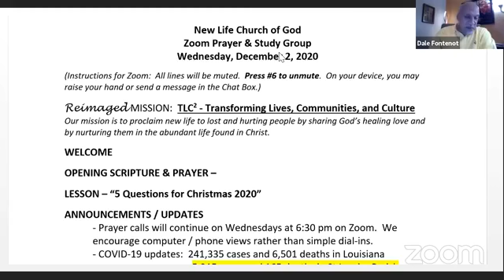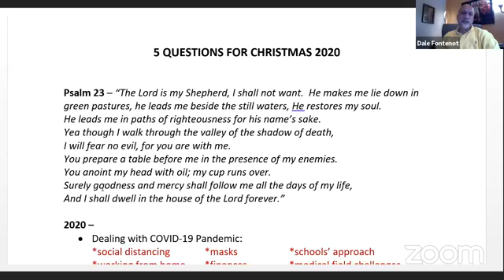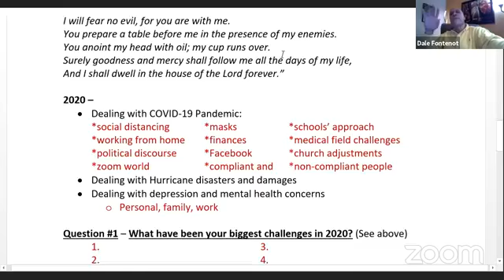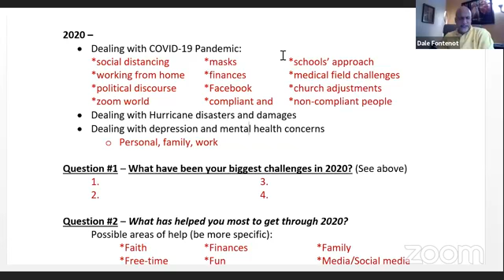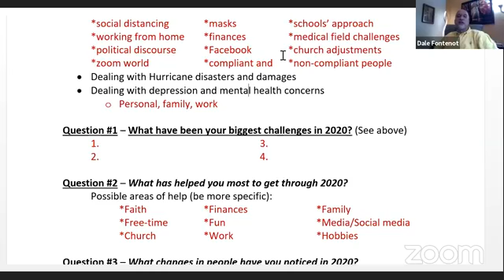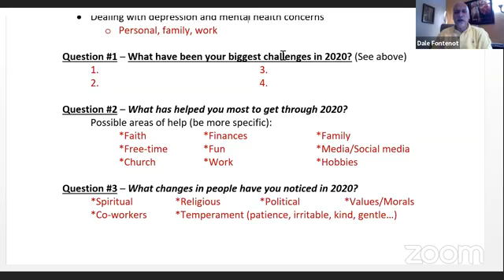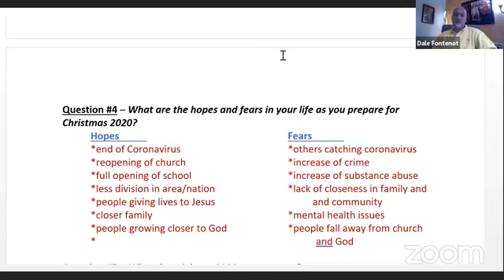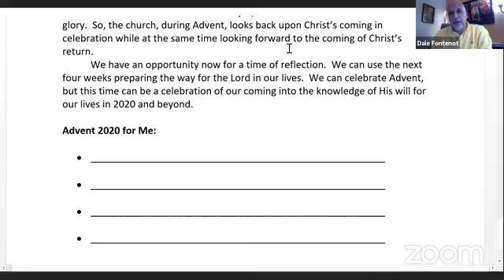12 2 20 Wednesday Night "5 Questions for Christmas 2020"Pastor Dale Fontenot, New Life Church of God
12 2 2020 Wednesday Night "5 Questions for Christmas 2020"Pastor Dale Fontenot, New Life Church of God